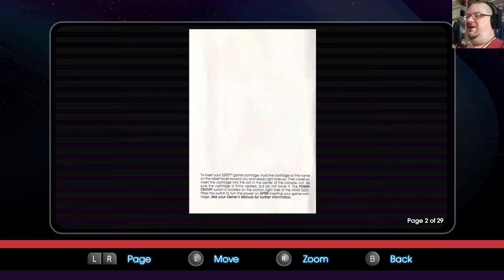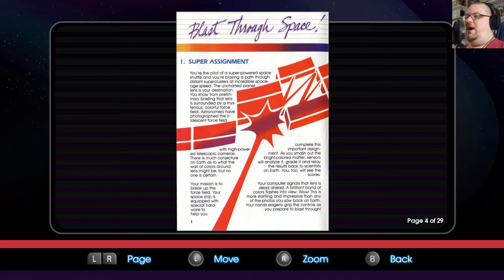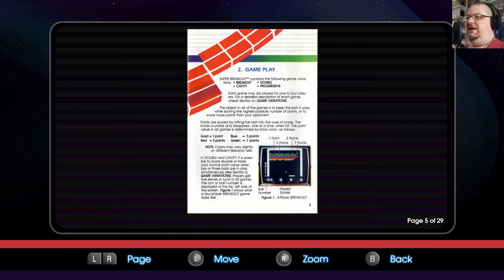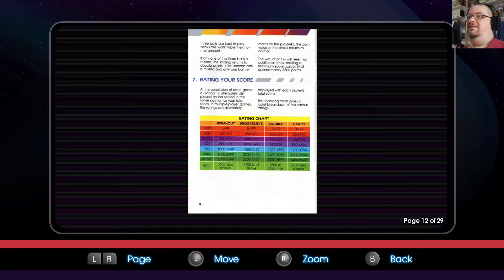Super Breakout for Atari 5200 launches an attack on Ieris | Atari A to Z Flashback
Want more from me?

Super Breakout was the pack-in game for Atari 5200 for some time -- and while not the most technically impressive game on the platform, nor a title featuring the deepest gameplay the console had to offer, it's a decent enough version of a classic.

Atari A to Z Flashback is a weekly series that gradually works its way through the 150 arcade, Atari 2600 and Atari 5200 games that comprise the Atari Flashback Classics compilation for Nintendo Switch, PlayStation 4 and Xbox One.

New episodes on Saturdays.